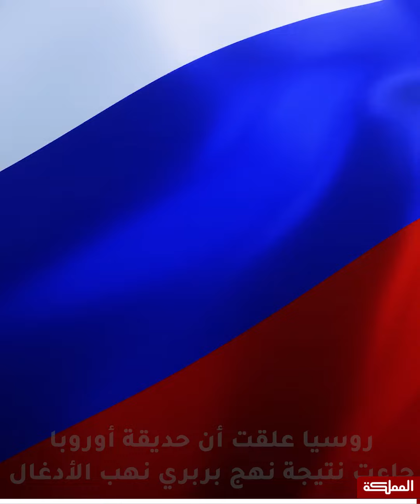جوزيب بوريل يثير غضب العالم بتصريحات تعيد النفس الاستعماري الأوروبي للواجهة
تصريح وصف بالعنصري.. مهندس خارجية الاتحاد الأوروبي جوزيب بوريل يثير غضب العالم بتصريحات تعيد النفس الاستعماري الأوروبي للواجهة